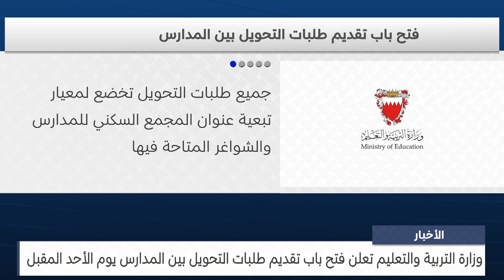مركز الأخبار : وزارة التربية والتعليم تعلن فتح باب تقديم طلبات التحويل بين المدارس يوم الأحد المقبل